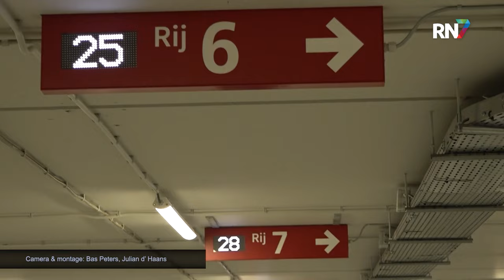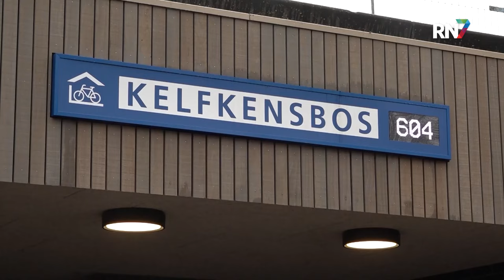Parkeergarage wordt fietsenstalling in centrum Nijmegen || RN7 REGIONIEUWS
De gemeente Nijmegen opende vrijdag een nieuwe fietsenstalling bij Kelfkensbos, aan de Voerweg. De stalling biedt eerst ruimte voor 600 fietsen, met plannen om dit aantal uit te breiden naar 1200 plekken. Dit is onderdeel van de gemeentelijke inzet om fietsen in de stad aantrekkelijker te maken.